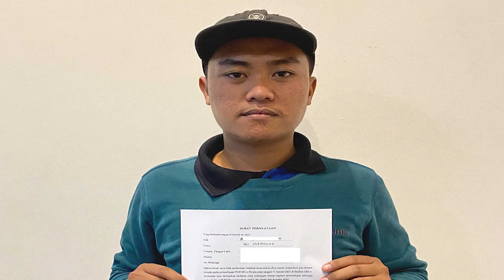Nyalakan flare, ini sanksi untuk oknum penonton dan tim persib !!!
Untuk memberikan efek jera,
Persib memberikan sanksi kepada oknum supporter

yang telah menyalakan flare saat pertandingan
melawan Persija Jakarta,

di Stadion Gelora Bandung Lautan Api (GBLA),
11 Januari 2023 lalu.

Akibat flare yang dinyalakan oknum suporter tersebut,
Persib harus kembali mendapatkan sanksi

dari Komisi Disiplin (Komdis) PSSI berupa denda
dengan totalnya sebesar Rp 120 juta.

Dari dua pelaku yang teridentifikasi menyalakan flare,
seorang diantaranya telah berhasil diketahui
atas nama A-P (22).

Sanksi yang diberikan Persib
kepada oknum suporter tersebut yakni

larangan menyaksikan pertandingan Persib
secara langsung di stadion.